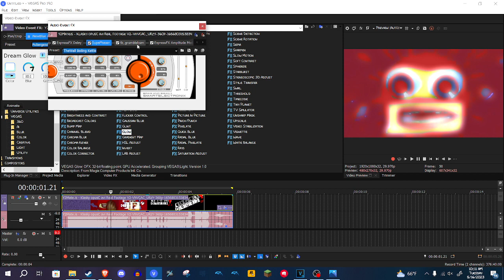How to make Poltergeist Effect